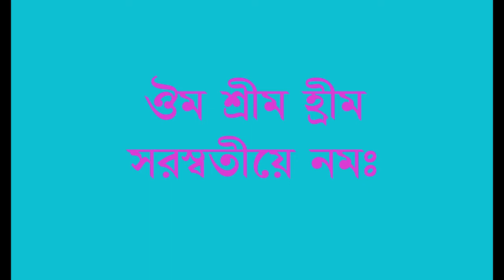জ্ঞান বুদ্ধি পেতে চাইলে ও উচ্চ শিক্ষিত হতে চাইলে সরস্বতী পুজোতে এই কাজ করুন।